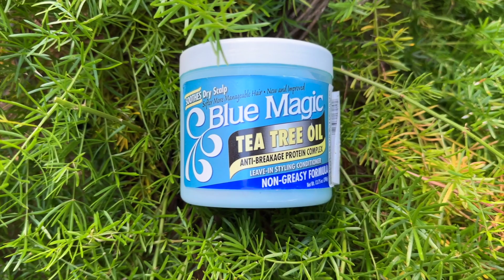The Best Hair Grease For A Twist Out On Natural Hair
MUST SEE ! Using grease on Natural hair for a Twist out?!

In today’s video ,I’ll be revisiting one of my OG hair growth routines rocking chunky twists. I ended up rocking a BOMB twist out at the end , all thanks to Blue Magic hair products.

Blue Magic Tea Tree Leave in Conditioner
Blue Magic Originals Indian Hemp

1. Follow Blue Magic on TikTok and Instagram
2. Like this Video
3. Comment one of your goals for next year

The winner will be chosen on December 9th!

Most Blue Magic products are widely available at your
local beauty supply store or major retailer.